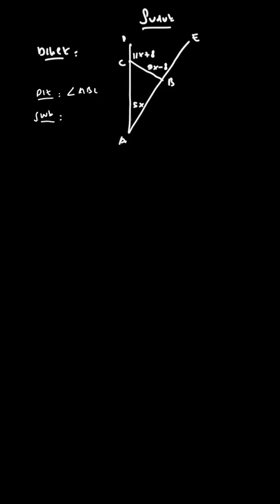1.Perhatikan gambar berikut. Diketahui... | PR Matematika U | Kelas 7 | 4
✅ Dalam video ini kita akan membahas: 1.Perhatikan gambar berikut.
    Diketahui CAB = 5x, CBE = 9x-8°, dan BCD = 11x + 8°. Hitunglah:
    b. besar ABC;
Tema:
Kelas: 7
Mata Pelajaran: Matematika
Bab: 4
Buku: PR Matematika Untuk SMP/MTS Kelas VII Semester 2

👉 Buku yang telah tersedia:
{PLAYLIST_LINK}
Di mana kamu dapat menemukan kami?